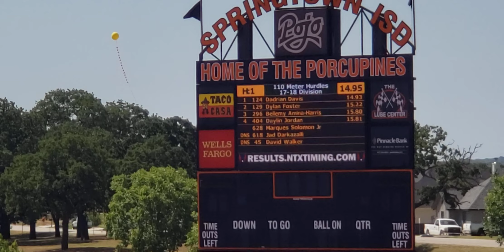Hallmark, 15 - 18 110 Hurdles, USATF Junior Olympics, 6.25.22